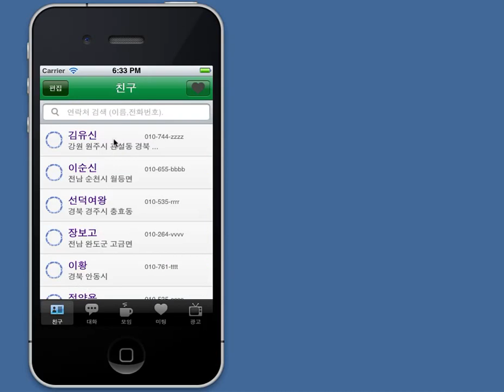iPhone Messenger Prototype Development Test